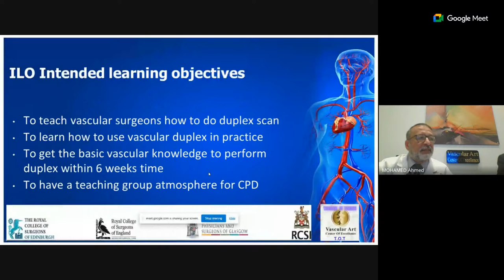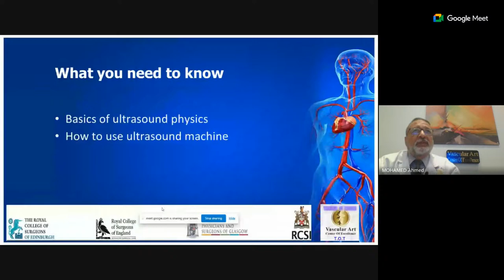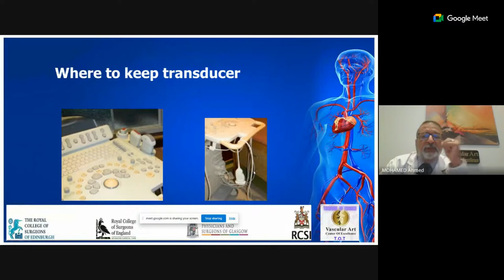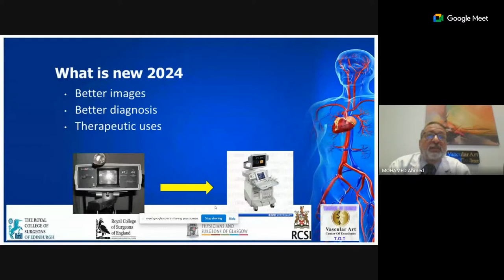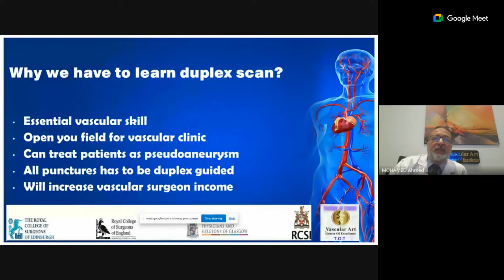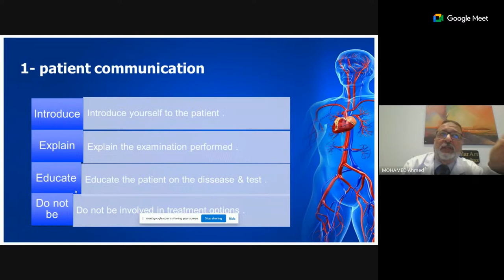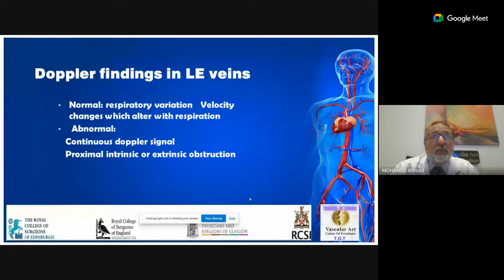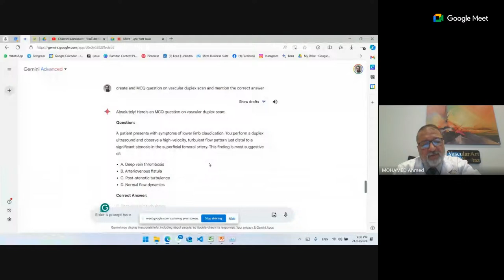Copy of Vascular ART- TOT Duplex Art Course